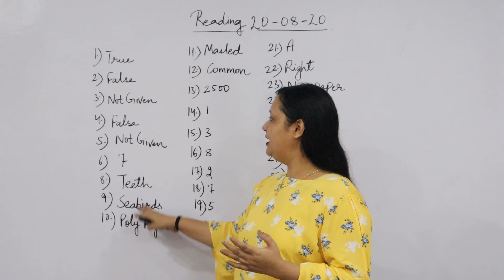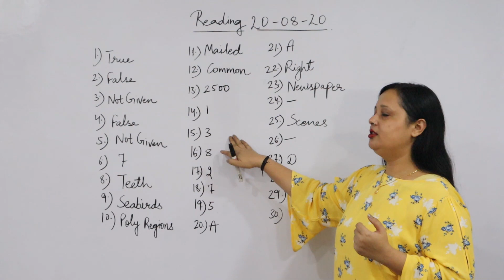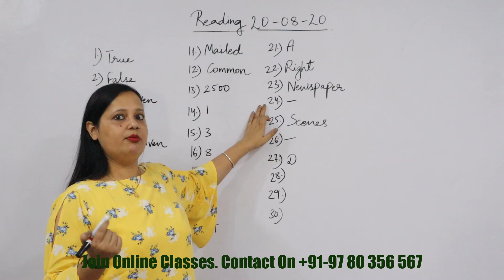20 August 2020 IELTS Exam Reading Answers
20 August 2020 IELTS Exam Reading Answers & 20 Aug Ielts Exam Review Video

If You are searching for 20 august 2020 IELTS exam reading answers, so this video is made for you.

You can learn about 20 August 2020 IELTS Exam Reading Answers you can

The video is presenting 20 August 2020 IELTS Exam Reading Answers valuable information but also try to cover the following subject:
-20 Aug IELTS exam review
-20 august IELTS academic test review
-IELTS 20 august answers

Youtube is the best website to visit when looking for videos about 20 August 2020 IELTS Exam Reading Answers.
20 August 2020 IELTS Exam Reading Answers is undoubtedly something that intrigues you and other individuals so I made this video about this topic.
This channel has various other similar videos concerning 20 Aug IELTS exam review, 20 august IELTS academic test review and IELTS 20 august answers
Now that you have actually watched our vid about 20 August 2020 IELTS Exam Reading Answers did it assisted?
Please like the YT video to assist your friends searching for 20 Aug IELTS exam review or 20 august IELTS academic test review :)